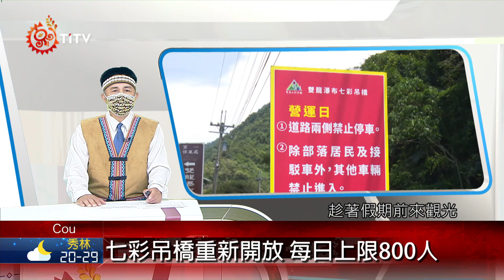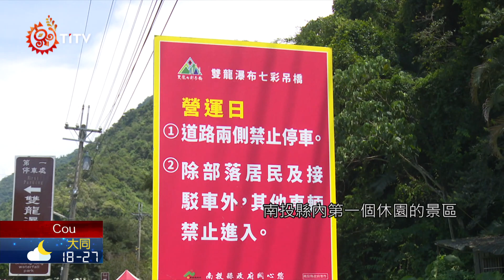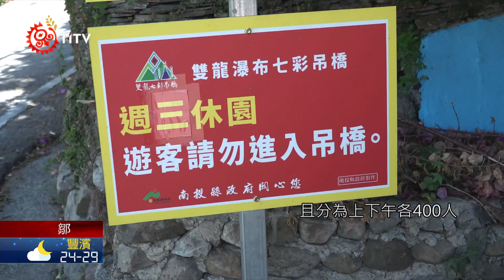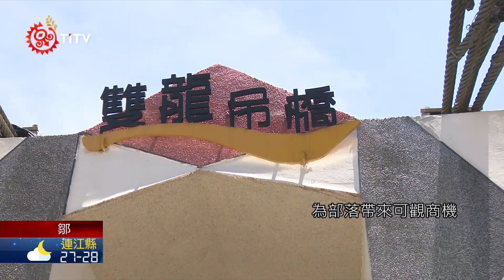七彩吊橋重新開放 每日上限800人 2021-08-25 Cou IPCF-TITV 原文會 原視族語新聞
'e yonhu ci y ʉ tk ʉ  cono hia tec'o 800 mel ʉ  y ʉ me ʉ m ʉ

因疫情休園將近3個月的雙龍七彩吊橋園區，也在這周重新恢復營運，也吸引了不少遊客趁著假期前來觀光，不過現在還是防疫期間，除了提醒遊客遵守防疫規定，也務必配合園區總量管制。

座落在優美山谷之間的雙龍七彩吊橋，因疫情歷經將近3個月的休園期之後，重新再度開放，也讓想要目睹吊橋美景的遊客，終於可以趁著暑假尾聲，前來放鬆身心

做為疫情爆發後南投縣內第一個休園的景區，雖然7月各地就陸續有微解封、以及降二級後的戶外防疫措施鬆綁，但族人還是擔心進出園區會經過部落生活區等因素，向縣府表達希望繼續延期，不過隨著疫情日漸趨緩，日前也召開會議討論後，決定恢復營運。

目前園區限定每日遊客上限為800人，且分為上下午各400人，並維持週三休園進行清消作業，族人也提醒遊客務必遵守防疫規定，也期盼疫情之後，繼續加強旅遊體驗，為部落帶來可觀商機。